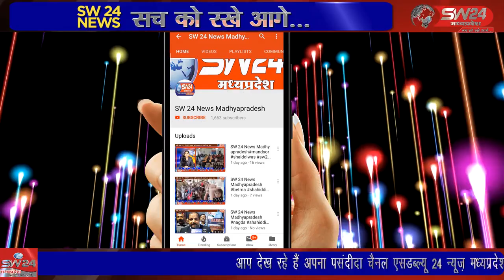SW 24 News Madhyapradesh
khargonekarwacoth खरगोन जिले में सुहागिन महिलाओ ने निर्जला रहकर करवा चौथ व्रत करके पति की लम्बी उम्र की कामना की और परम्परा निर्वाहन की सार्थकता को साकार किया।